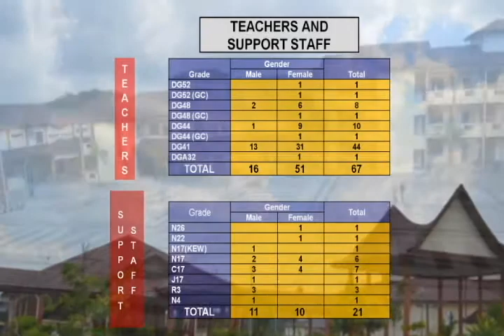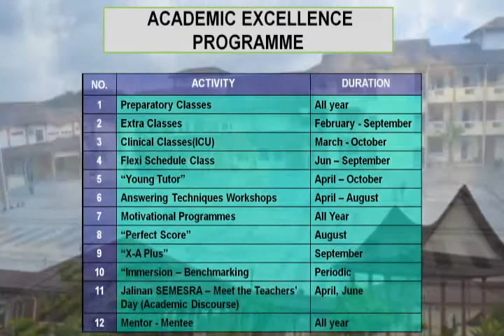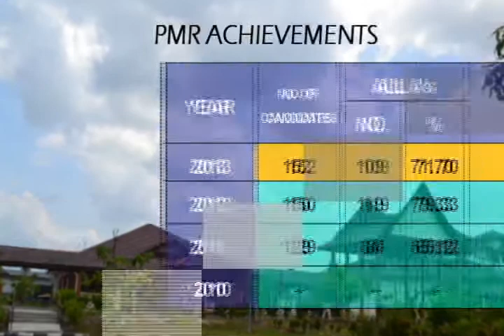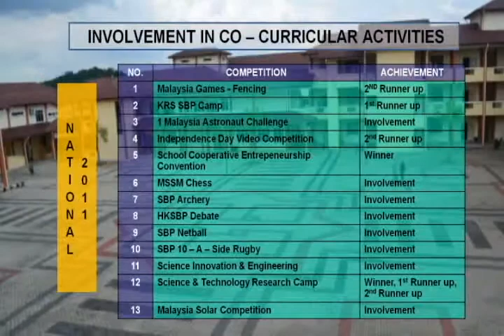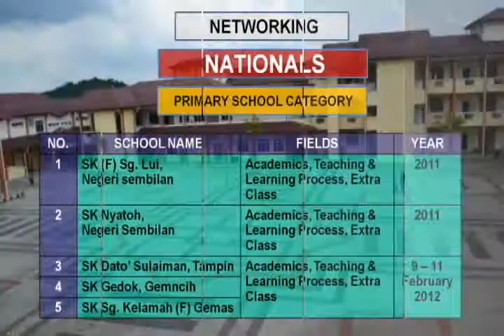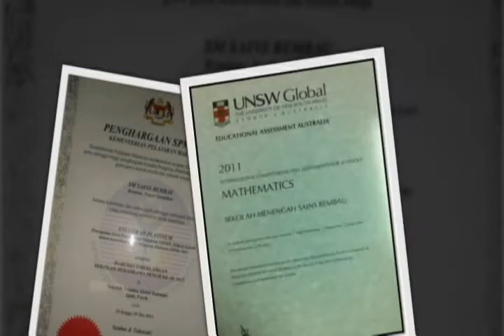SEMESRA's Corporate Video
Vietnam's Trip